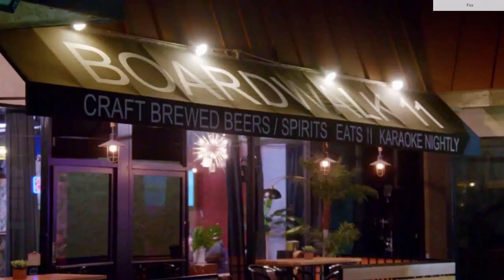Fox "Gordon Ramsay's 24 Hours to Hell and Back" Promo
A promo for Fox's "Gordon Ramsay's 24 Hours to Hell and Back" reality series the starts Jan. 7, 2020.